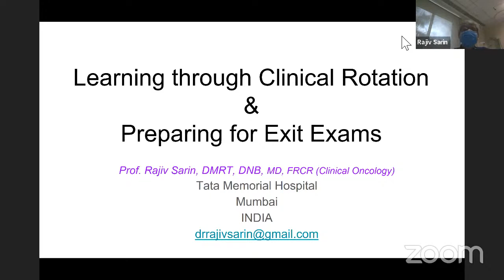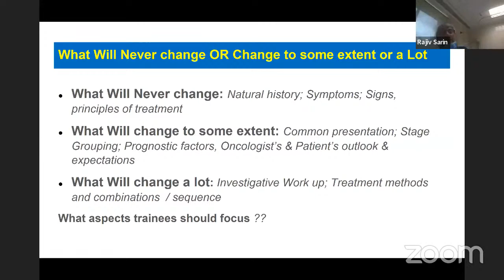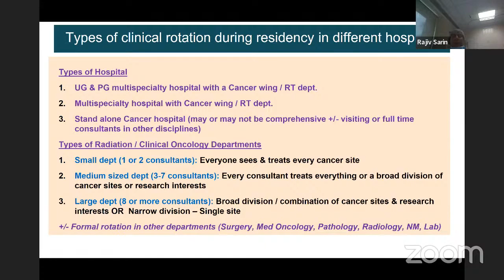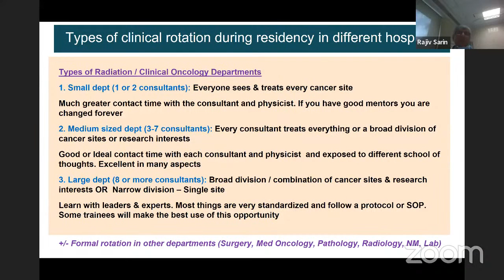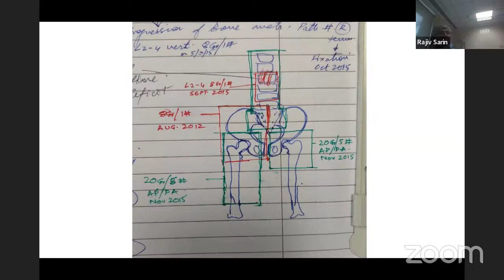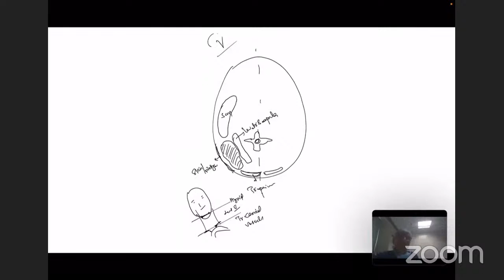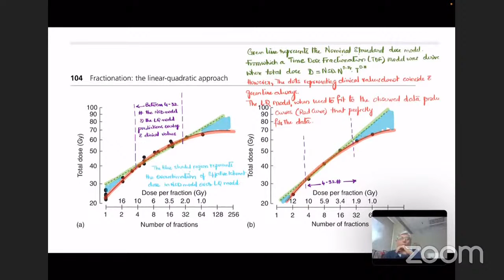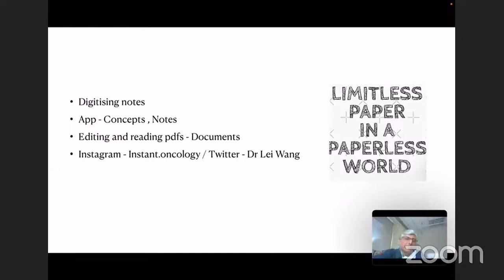Ward Rounds Prof. Rajiv TMH